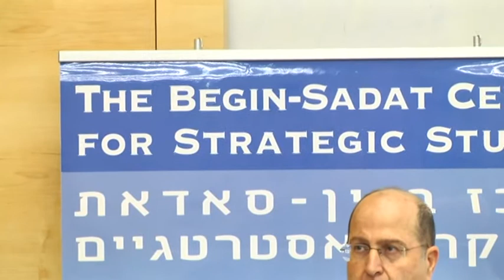Military and Political Lessons of Operation Protective Edge - Lt. Gen. (res) Moshe (Bogie) Ya'alon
Lt. Gen. (res) Moshe  (Bogie) Ya'alon, Minister of Defense delivers the opening address at the BESA Center's conference on Military and Political Lessons of Operation Protective Edge